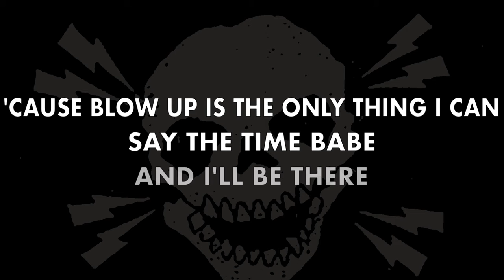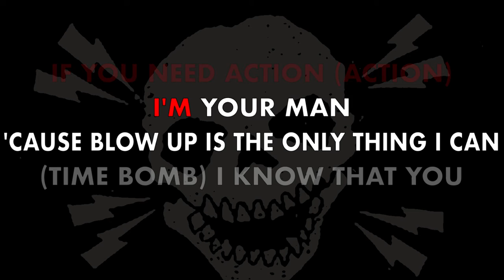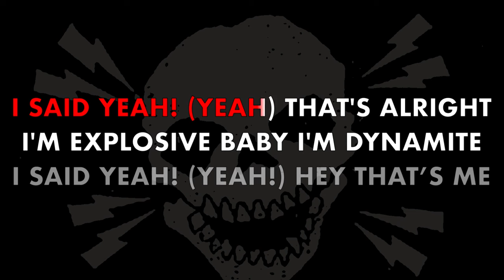(Karaoke) Randy - Dynamite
Karaoke version of 'Dynamite' by Randy (also known as Randy The Band).